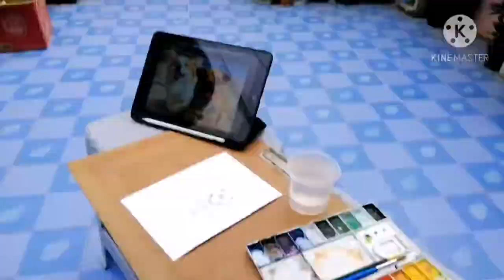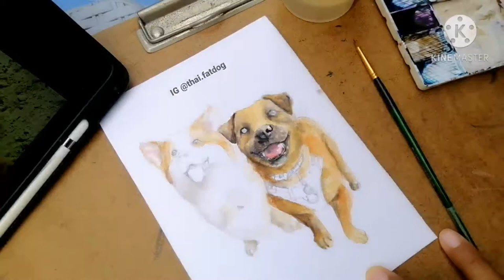dustinpup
❤️My name is trin. I'm from thailand
You can see my work on my IG @thai.fatdog
FB Trinmanee Wongpayak
This is the way to paint dog with Watercolor from me i hope you like my style